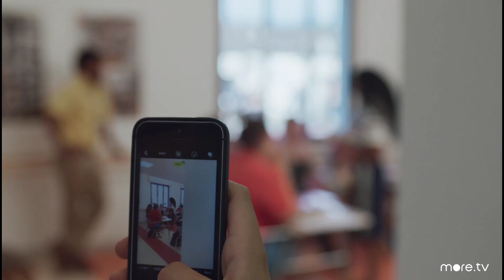Мы те, кто мы есть (мини-сериал) - трейлер (2020) топ.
Мы те, кто мы есть (мини-сериал)
We Are Who We Are 2020
драма

Италия, США

14-летний подросток из Нью-Йорка Фрейзер Уилсон по воле родителей оказался на военной базе в Италии. Там он знакомится с другими ребятами, включая Кейтлин Харпер, с которой у него завязываются отношения. Вместе с друзьями они наслаждаются солнцем, морем и пляжем, но внутри Фрейзер скучает по своему другу Марку, который остался в Штатах. Всё усложняет местный военнослужащий Джейсон, к которому Фрейзер начинает испытывать романтические чувства.